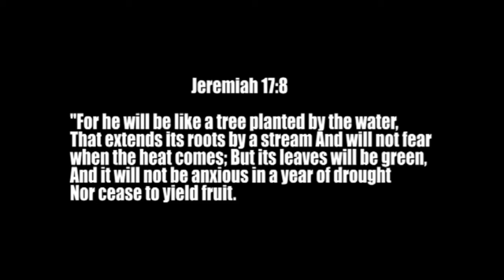Got 90: Water the Good Plants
An encouraging word with Pastor Joel Pagett

You may be spending so much time watering things in our life that are never going to grow. Your identity is not found in these things are identity is in Christ Jesus. They will be like trees planted by the streams, whose roots reach down to the water.

They won’t fear drought when it comes; their leaves will remain green. They won’t be stressed in the time of drought or fail to bear fruit. ( Jeremiah 17:8 CEB)